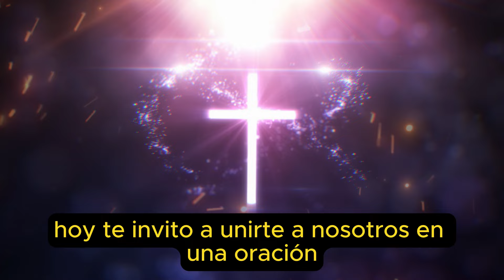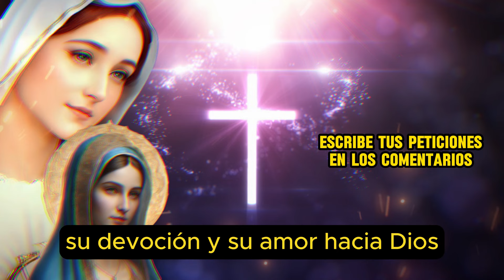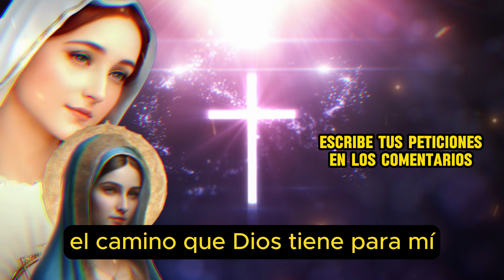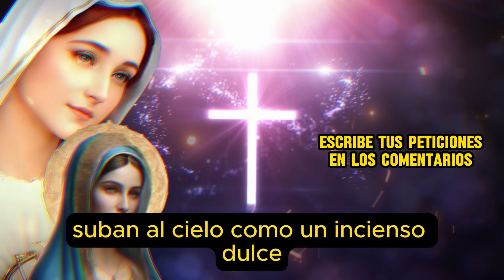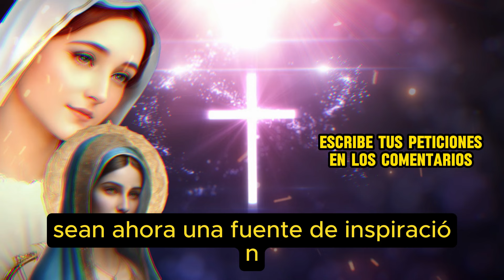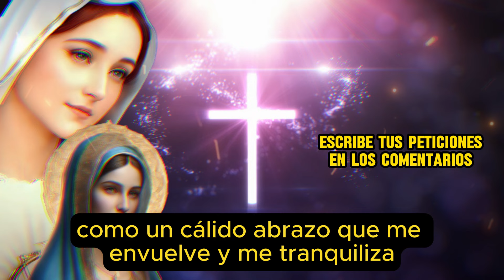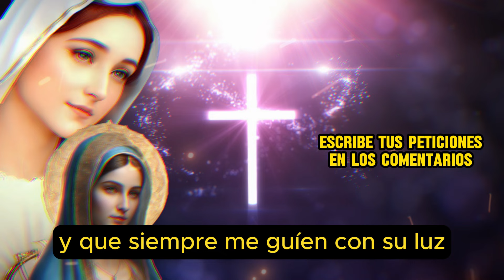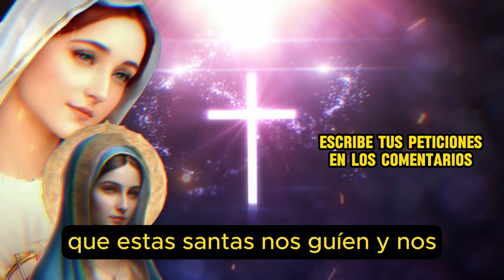¡Milagro para mis Ojos! 🙏✨ Oración a Santa Lucía y Santa Clara por la Vista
En este video, comparto una poderosa oración a Santa Lucía y Santa Clara, patronas de la vista y la claridad, para pedir un milagro para mis ojos.

Esta oración es ideal para quienes buscan ayuda divina para mejorar su visión o superar problemas oculares.

Únete a esta oración y compártela para que más personas encuentren consuelo y sanación.

Ayúdanos a difundir esta oración para que llegue a más personas que necesiten un milagro para sus ojos. ✨🙏